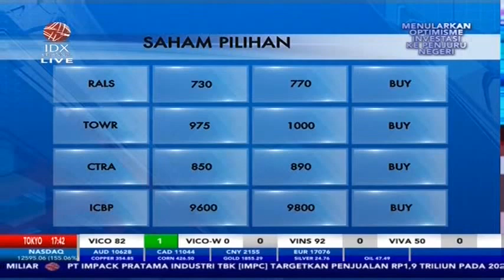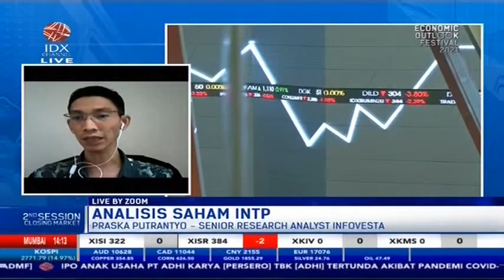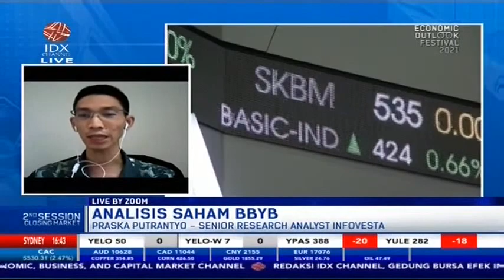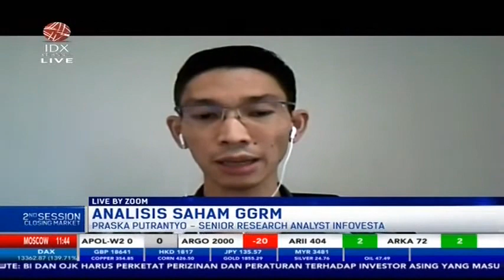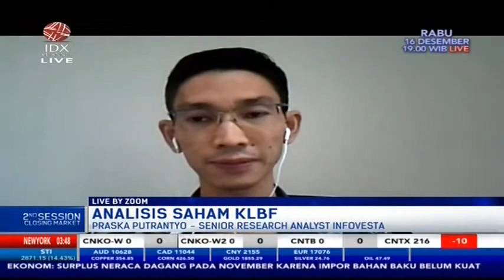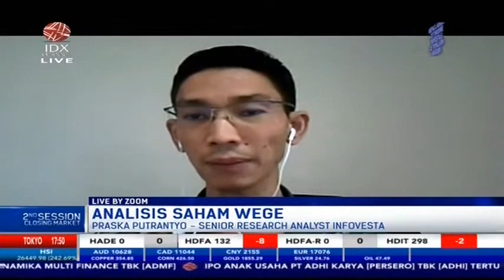SIMAK ANALISIS SAHAM REKOMENDASI INI (INTP, BBYB, GGRM, INKP, ELSA)